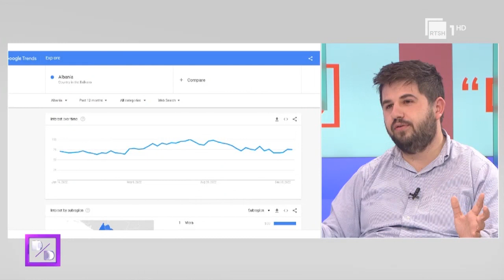Kur sjellja përcakton password-in e instagramit "Ditë pas dite" në RTSH